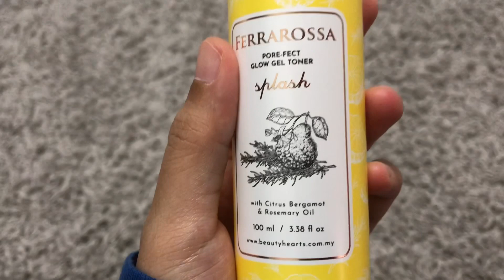REVIEW: Ferrarossa Pore-Fect Glow Gel Toner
Ferrarossa pore-fect gel toner. Very thin. Light on skin. Easily absorb. And it has a nice lemon scent.